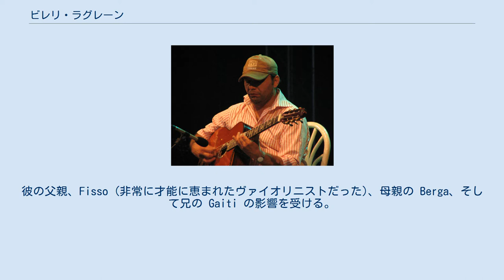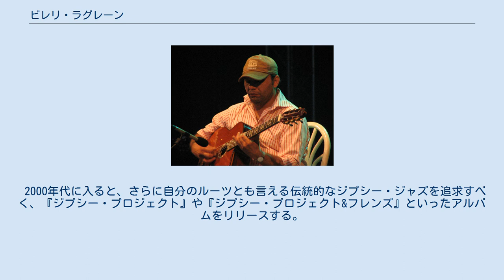ビレリ・ラグレーン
フランスのジャズ・ミュージシャン
バ＝ラン県出身の人物
ビレリ・ラグレーン（フランス語: Biréli Lagrène、1966年9月4日 - ）は、フランス人のギタリストまたはベーシストである。
1980年代に ジャンゴ・ラインハルトの影響を受けたギター・スタイルで、ジャズ、フュージョンの世界でも エレクトリック・ギターの名手として有名になった。
スウィングだけでなく、それらをジャズやフュージョン、そしてポスト・バップとを融合させる媒体としても、活躍している。
 ビレリ・ラグレーンは、1966年9月4日にフランスアルザス地方バ＝ラン県スフレンアイムの、伝統的なマヌーシュ-ロマ (ジプシー) の家族に生を受ける。
彼は4歳からギターを弾き始める。
「愛情のこもった、しかしとても厳格なツィガーヌとしての環境で育った」と述べている。
彼の父親、Fisso (非常に才能に恵まれたヴァイオリニストだった)、母親の Berga、そして兄の Gaiti の影響を受ける。
8歳の時に、ジャンゴ・ラインハルトのレパートリーをカバーして、その頃すでに彼の親戚には神童と呼ばれていた。
ストラスブールで行われたロマの音楽祭で優勝し、12歳になるとドイツへの遠征の機会にも恵まれ、後にアルバム『ジャンゴへの道』としてまとめられることとなる。
 アメリカからオファーが来るようになり、ステファン・グラッペリやベニー・グッドマン、ベニー・カーターといった世界的に活躍するジャズ・ミュージシャンと演奏する機会を得る。
1984年にはニューヨークでラリー・コリエルと出会う。
後に彼からジャコ・パストリアスを紹介され、フュージョンの世界へと脚を踏み出す事となる。
ジャコとは一緒にヨーロッパ・ツアーなどを行い、彼の音楽的な開放への多大な影響を与えられることとなった。
ラグレーンはこのツアーで、ギタリストのアル・ディ・メオラとの共演も果たしている。
 2000年代に入ると、さらに自分のルーツとも言える伝統的なジプシー・ジャズを追求すべく、『ジプシー・プロジェクト』や『ジプシー・プロジェクト&フレンズ』といったアルバムをリリースする。
メンバーは、Diego Imbert（ダブルベース）、Hono Winterstein（リズムギター）といったいつもの顔ぶれの他に、アンリ・サルヴァドールやトマ・デュトロンなどが参加している。